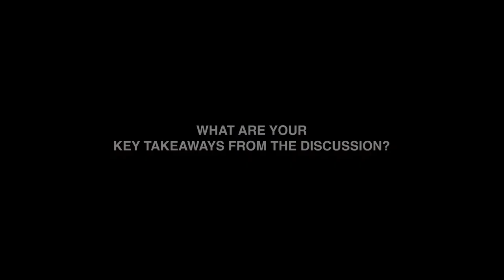Reimagining IT roundtable dinners | Manila, Philippines | The Ortus Club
During our first roundtable dinner back in Manila, marketing leaders came together in Discovery Primea to explore what strategies and technologies are converting casual app users into loyal customers.

A big thanks to @CleverTap for making this event possible and to our guests for sharing their insights with us!